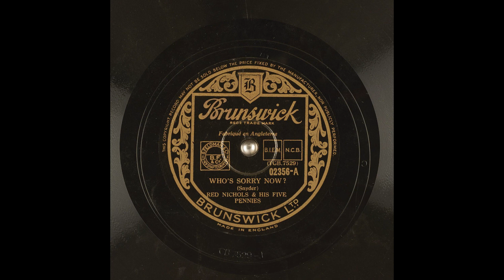Who's Sorry Now? - Red Nichols and His Five Pennies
Under the Music Modernization Act of 2018 (Section 1401), all sound recordings published prior to January 1, 1924 have entered the public domain.

Title: Who's Sorry Now?

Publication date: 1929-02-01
Language: English
Performer: Red Nichols and His Five Pennies
Writer(s): Snyder

Summary: Popular